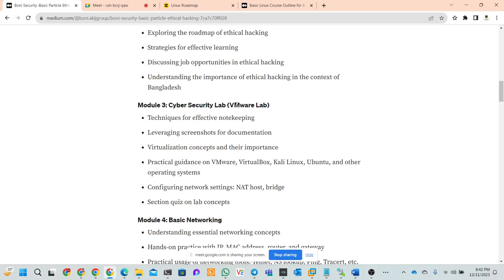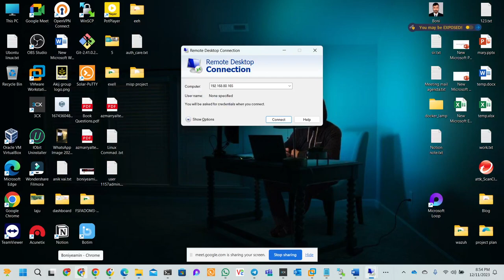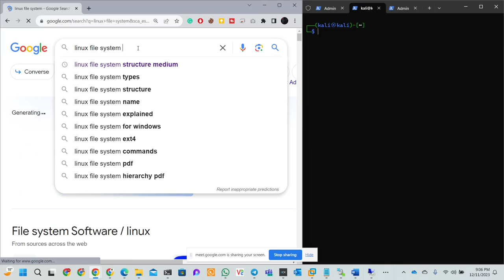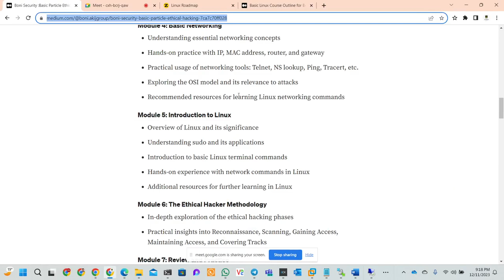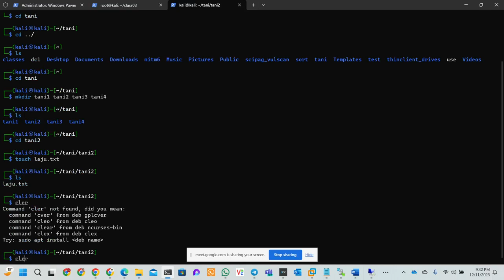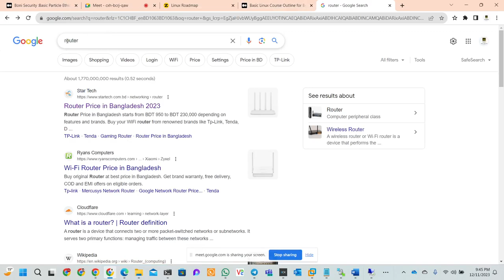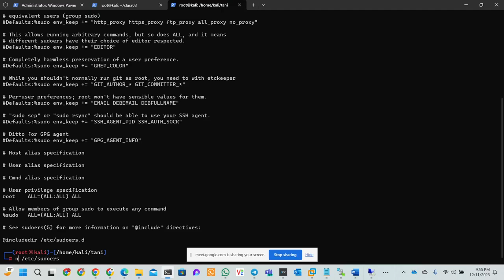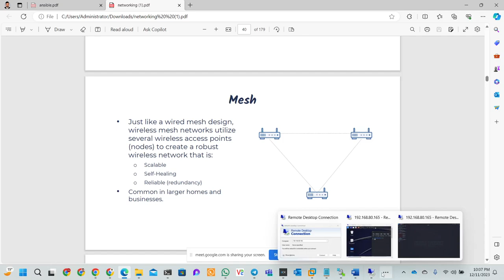Live Class 03 | Basic Linux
🚀 Welcome to Live Class 03 of our "Mastering Linux Basics" series! 🚀 In this interactive session, we dive deep into fundamental concepts that will empower you on your Linux journey. Whether you're a beginner or looking to reinforce your knowledge, this class is designed to provide a solid foundation.

🔍 In this live session, we'll cover:
✅ Understanding Linux File System Hierarchy
✅ Navigating the Terminal Like a Pro
✅ Essential File and Directory Commands
✅ Permissions and Security Basics
✅ Tips and Tricks for Efficient Linux Workflow

💻 No matter your background, our experienced instructor will guide you through hands-on exercises, ensuring you gain practical experience as we explore the core aspects of Linux. Join the live chat to ask questions and interact with fellow learners!